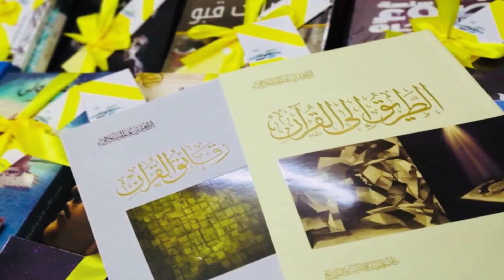انجازات اللجنة 2018/2019